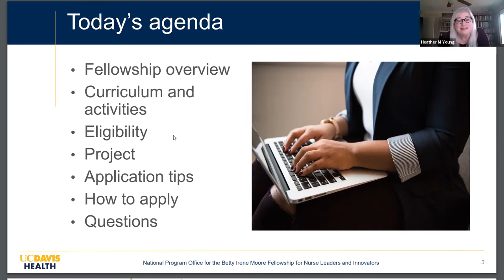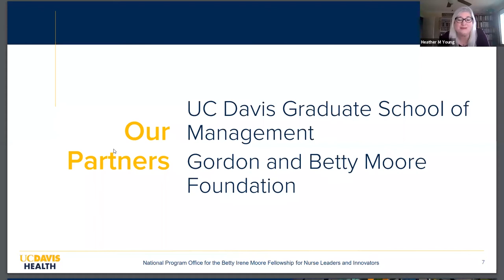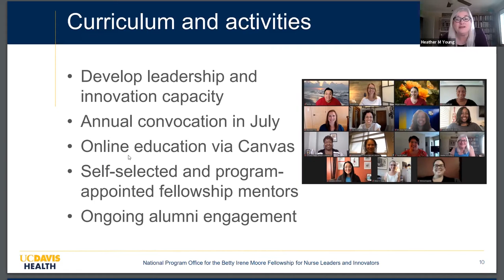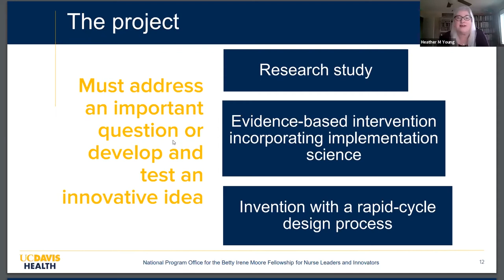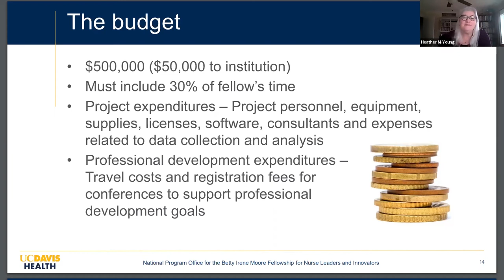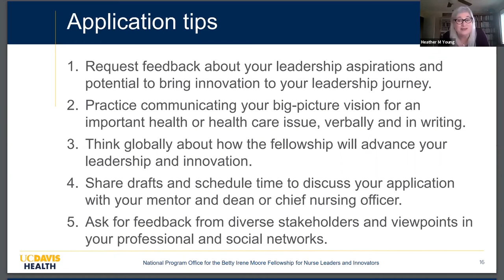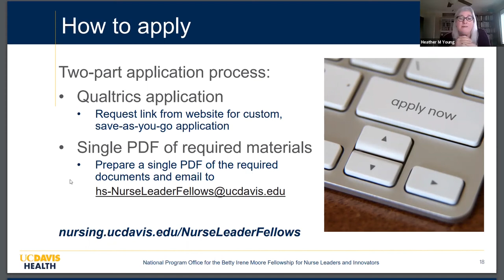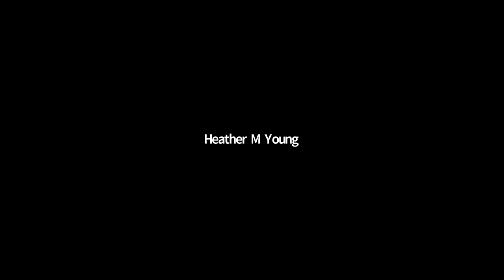Nov. 5 Webinar: Betty Irene Moore Fellowship for Nurse Leaders and Innovators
The Betty Irene Moore Fellowship for Nurse Leaders and Innovators is a national program to develop the next generation of nurse leaders and innovators. The fellowship program recognizes and advances early- to mid-career nursing scholars and innovators with high potential to accelerate leadership in nursing-science research, practice, education, policy and entrepreneurship. In this previously recorded webinar from Nov. 5, 2021, National Program Director Heather M. Young shares program details with potential applicants.